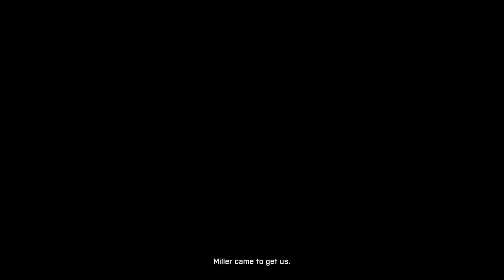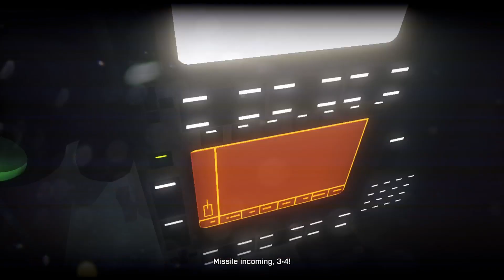BATTLEFIELD 3 part 4 THUNDER RUN TO TEHRAN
here is part 4 of my lets play on battlefield 3 ps enjoy -- Watch live